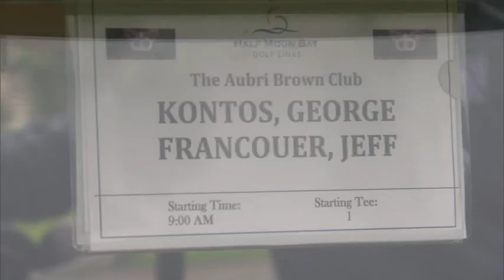The Aubri Brown Club promo video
Promo video for the August 26th, 2013 Golf Tournament